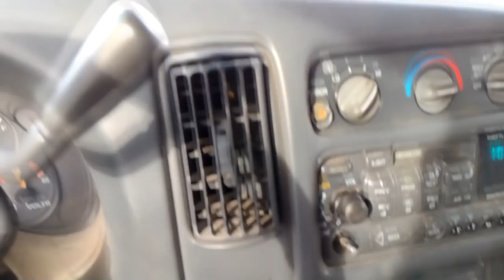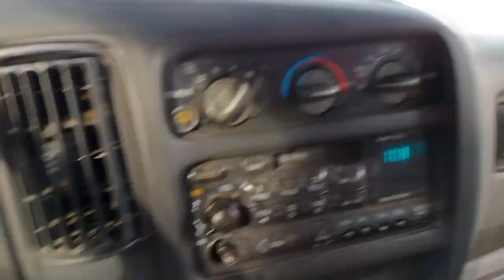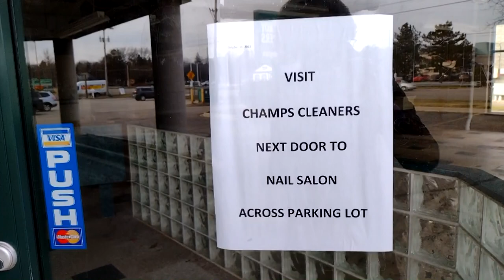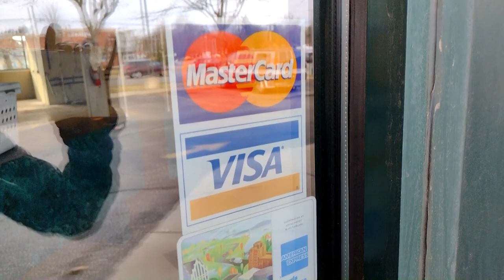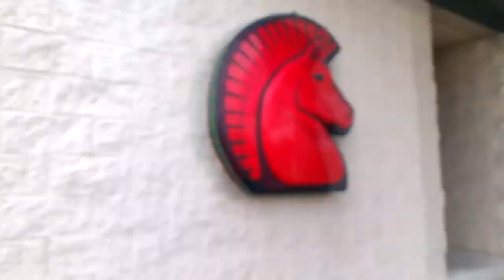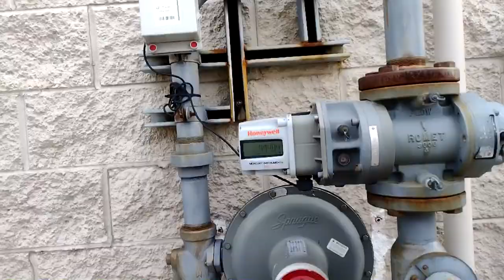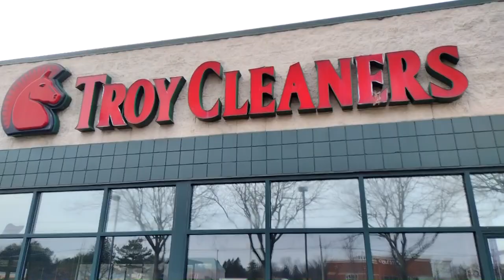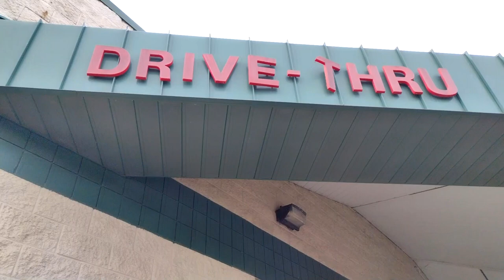Troy Cleaners Permanently Closed - Abandoned Dry Cleaners, Flint MI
Troy dry cleaners in Genesee County, Michigan closed Permanently in Flint. I believe the business moved locations across the street after reading a letter on door of the dry leaners. Surprisingly after observing the abandoned building I noticed there were still clothing left behind as if they were just machine washed. Another thing surprised me when I saw a perfectly good table right next to the garbage can. Another urban exploration was uncovered and I hope this one wasn't to boring. Hope you all have enjoyed another episode of Abandoned Ave Series.

ABANDONED AVE SERIES, Episode:
3 Season 2